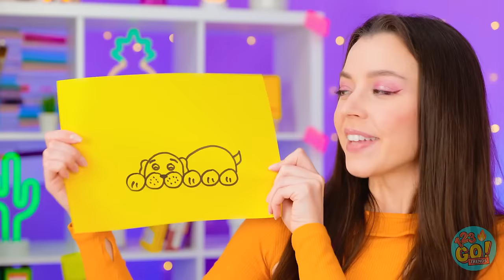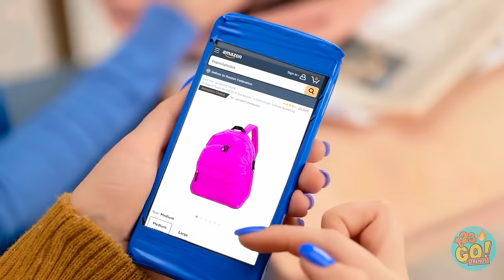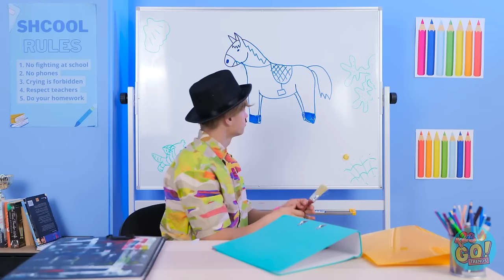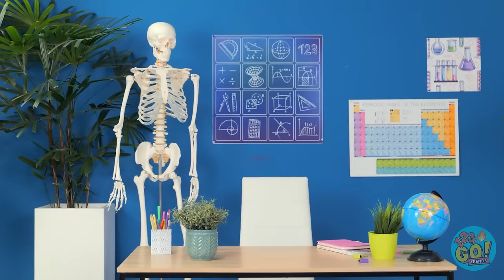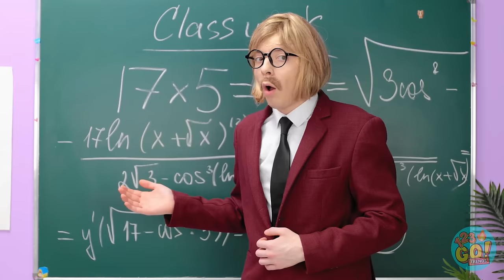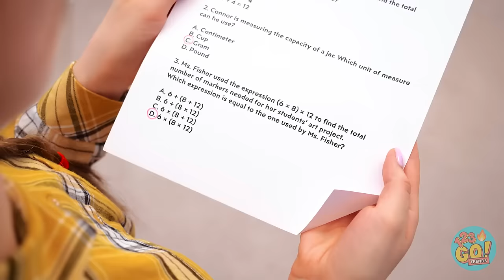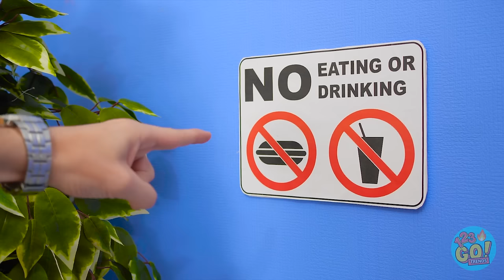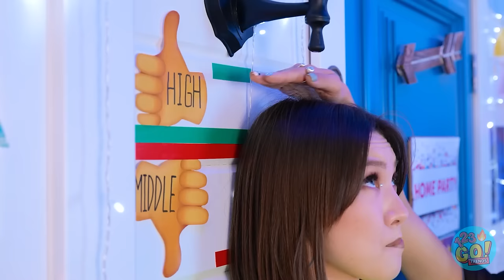STUDENTS VS TEACHERS ART CHALLENGE 🎨 Good vs Bad Drawing 😱 Crazy School Hacks By 123GO! TRENDS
That was one serious competition.
What was your favourite drawing?